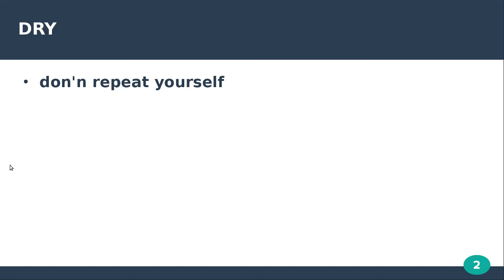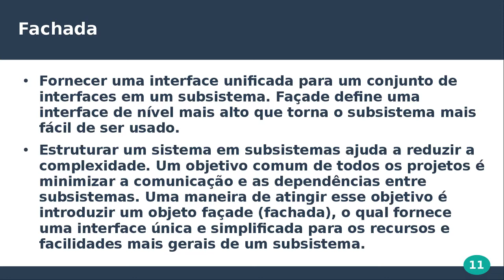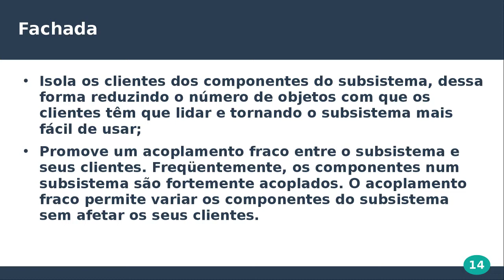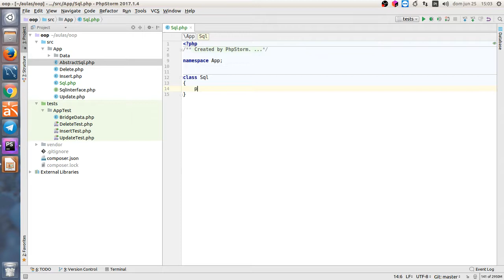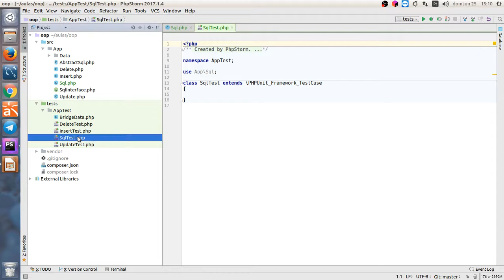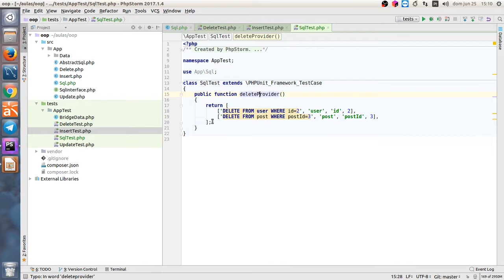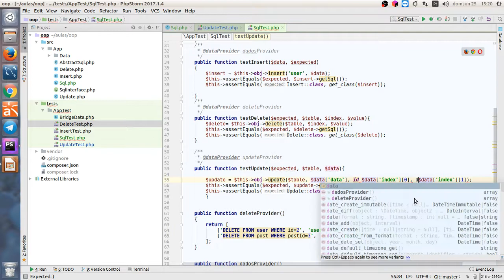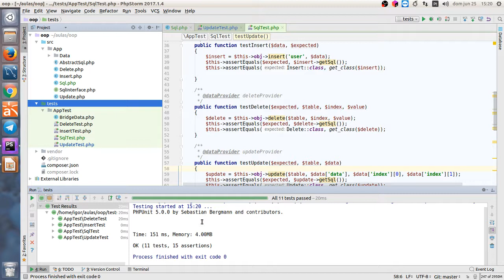Compilando boas práticas de OO em PHP - 11. Reduzindo o número de classes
Nesta série abordarei as boas práticas de OO e como aplicá-las no OO em PHP. Em breve colocarei o repositório do código na descrição do vídeo. Repo